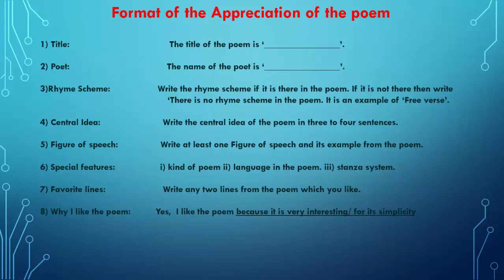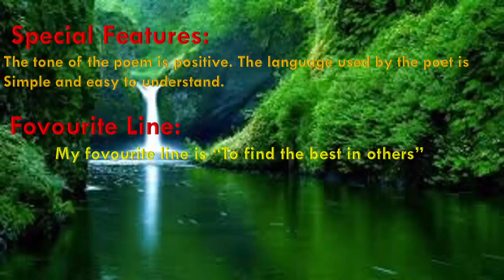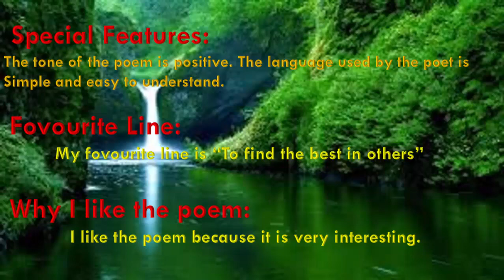Appreciation of Poem "What is Success" - 9 th Std.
in this video i have explained the detail information about the appreciation of poem "What is success".
It will definitely helps you to get the good marks in the exam.